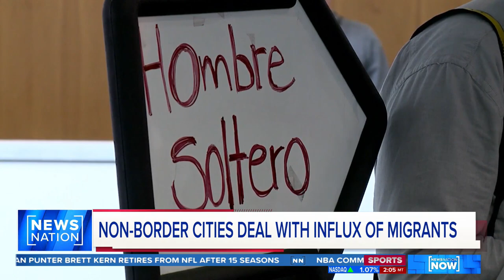Denver is working to deal with influx of immigrants | NewsNation Now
Despite its distance from the U.S.-Mexico border, Denver has been dealing with a large influx of migrants.
Local reporter Vicente Arenas joins NewsNation Now to discuss.